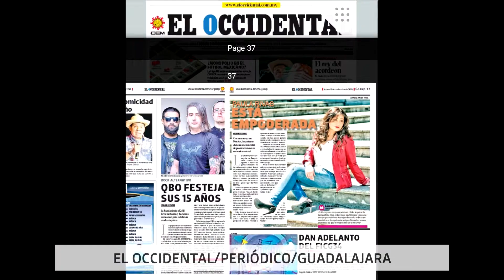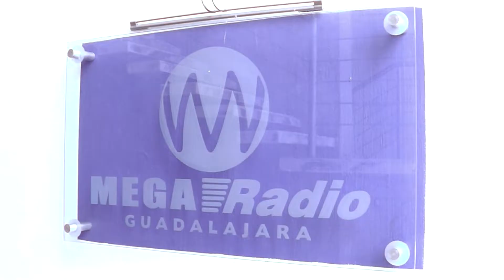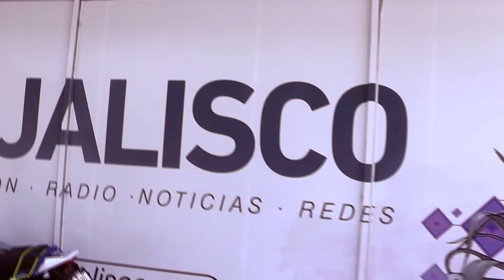Paula Rivas - Tour de Medios México